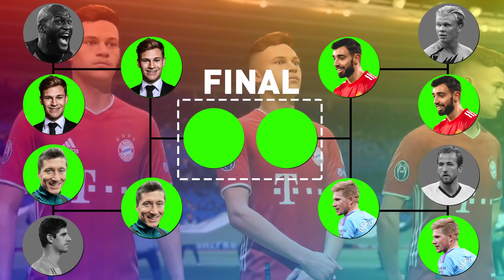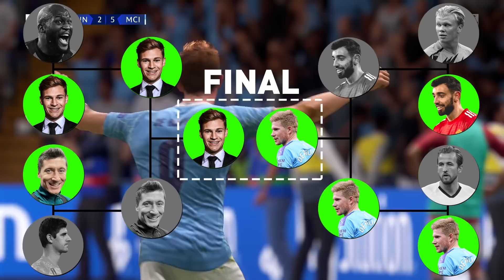A GRANDE FINAL DA LIGA DE CLONES! — Kimmichs | De Bruynes | Lewandowskis | Brunos Fernandes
Chegaram as semis e a GRANDE FINAL da Liga de Clones no FIFA 21! Quem ganha? Kimmichs, De Bruynes, Lewandowskis ou Brunos Fernandes?

00:00 Resumo do episódio inicial
00:18 Semifinal 1
05:47 Semifinal 2
10:11 Final

🗣 SEMIS E GRANDE FINAL DA LIGA DE CLONES! — Kimmichs | De Bruynes | Lewandowskis | Brunos Fernandes